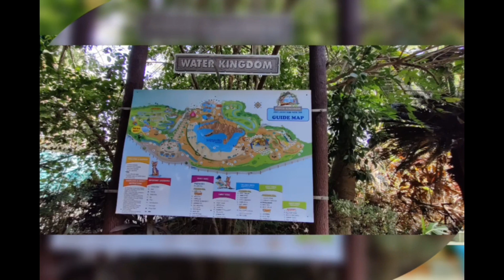School Picnic to Water Kingdom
School Picnics are one of the most memorable days of every child's life. It's the time to enjoy with friends and teachers and make some beautiful memories which will last for a lifetime ❤️anjumanaakvashi